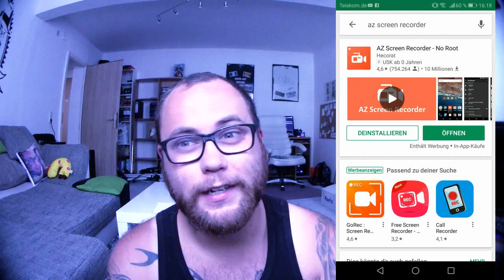Mein erster RAID auf YouTube & Calcy IV mobbt mich | Pokémon GO Deutsch # 002